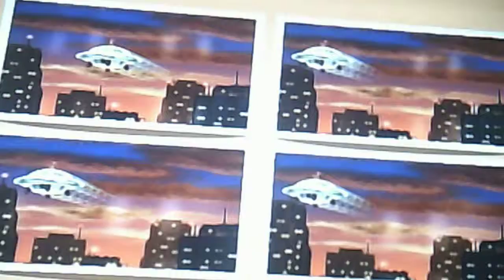Wii Party Bingo